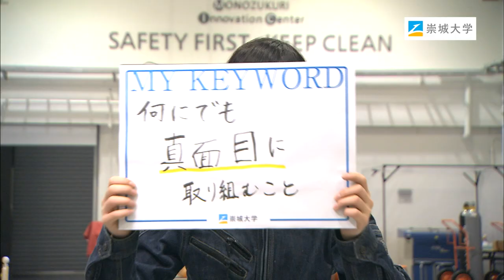崇城大学 工学部 機械工学科 2020